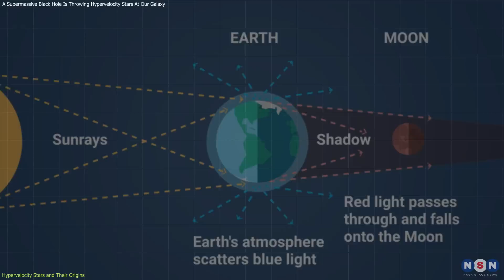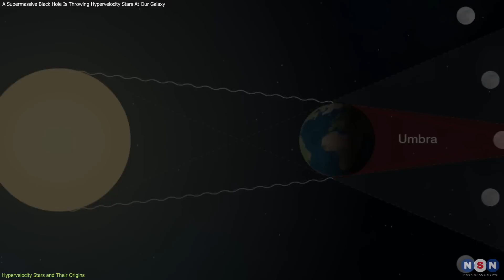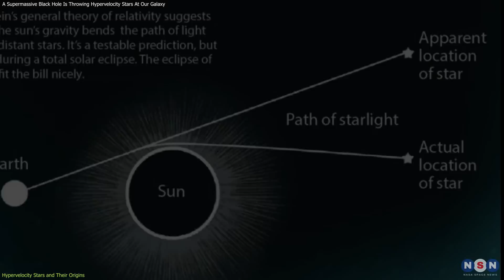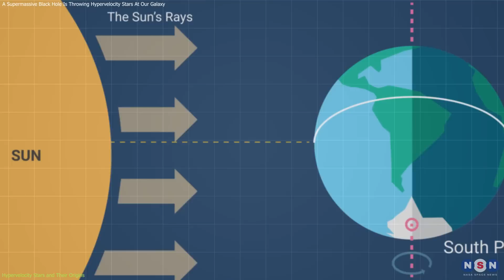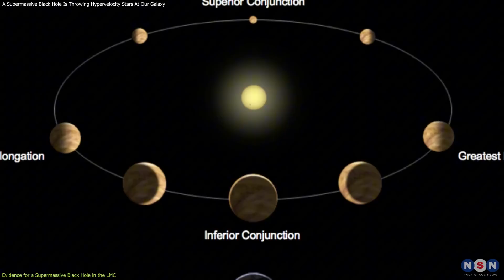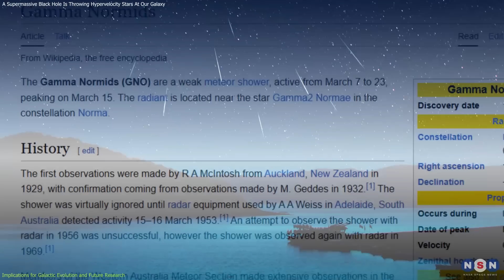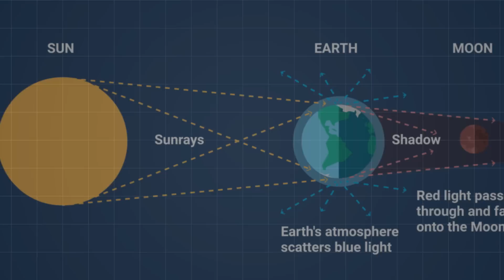Don’t Miss the Eclipse! And Saturn’s Rings Will Disappear? Rare Space Events in March 2025!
March 2025 is packed with incredible celestial events! Witness a stunning Total Lunar Eclipse on March 14, a Partial Solar Eclipse on March 29, and a rare Saturn ring plane crossing! Plus, don’t miss the γ-Normid meteor shower, Venus appearing in both morning and evening skies, and the Messier Marathon for deep-space explorers. Get ready for an unforgettable month in astronomy! Watch now to learn when, where, and how to see these spectacular events!

Chapters:
00:00 Introduction
00:33 The Two Major Eclipses – A Spectacle in the Sky
04:39 Planetary Alignments and Rare Astronomical Phenomena
06:41 Additional Celestial Events – Meteor Showers and Deep-Sky Observations
08:47 Outro
09:03 Enjoy